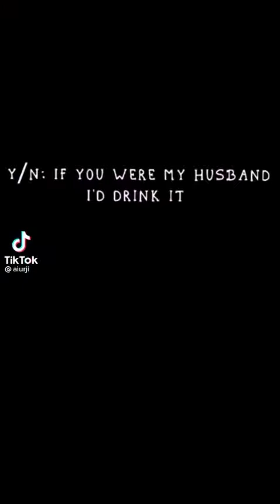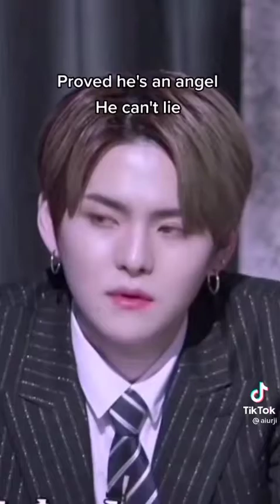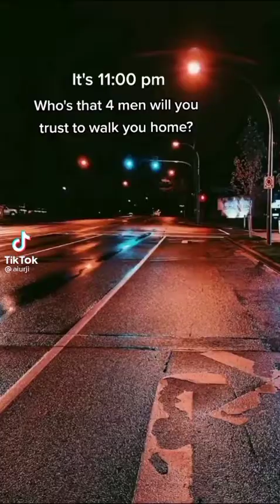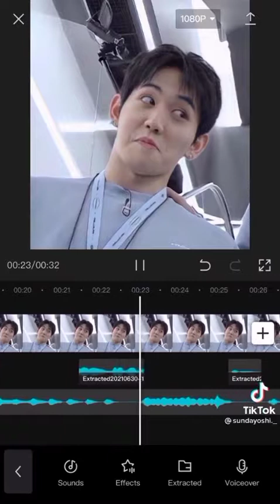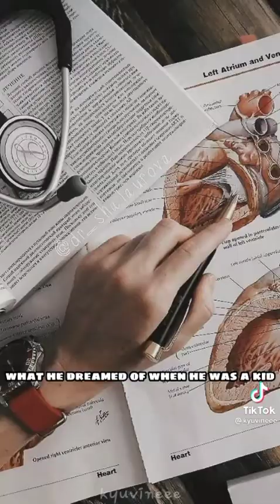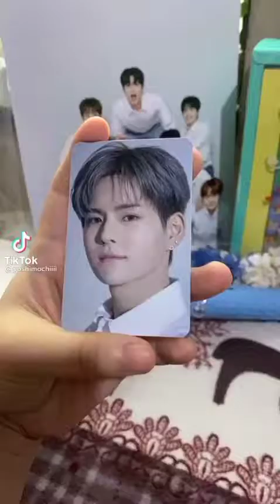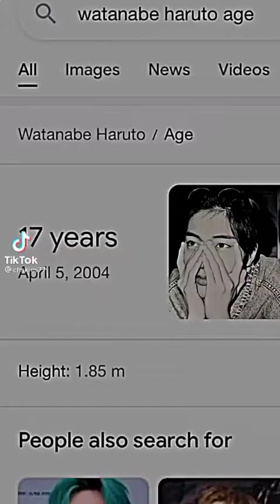Treasure tiktok compilation because i want a tuelight😭